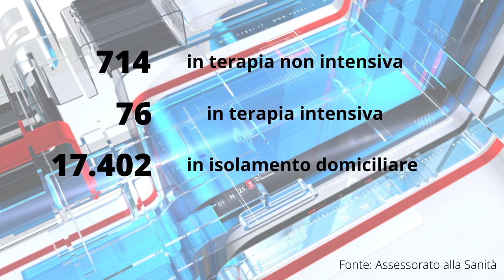Covid. 556 nuovi casi, picco in provicia di Teramo. 7 decessi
Bollettino emergenza Covid: 556 i nuovi casi in Abruzzo (13% dei test). 7 morti nelle ultime 24h.